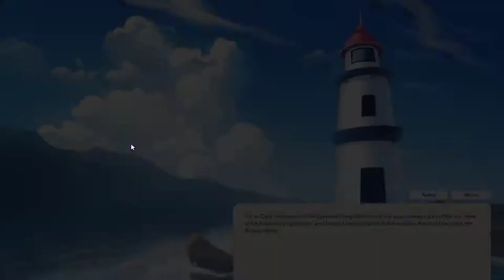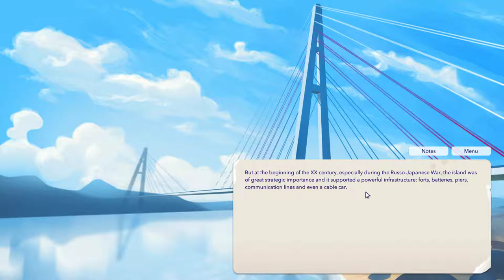My Russian Trip (2018) - First Impressions Review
My Russian Trip isn't that great of a VN, featuring spelling and grammar mistakes as well as awkward art and a mediocre plotline. I guess it's good if you have nothing else to play? 4/10